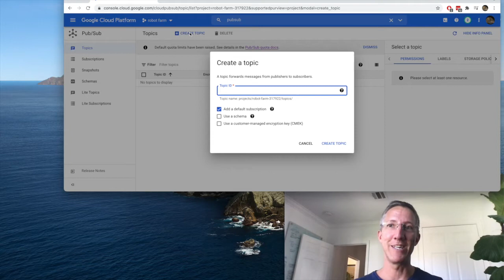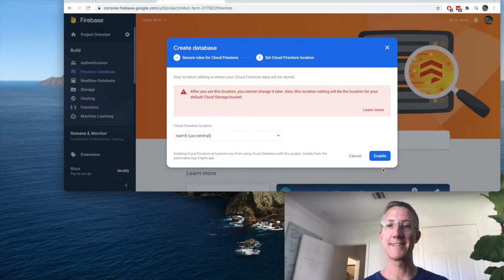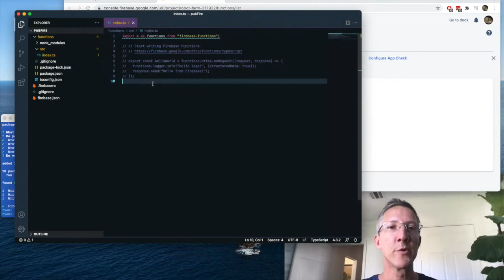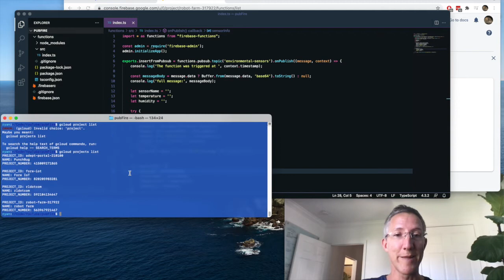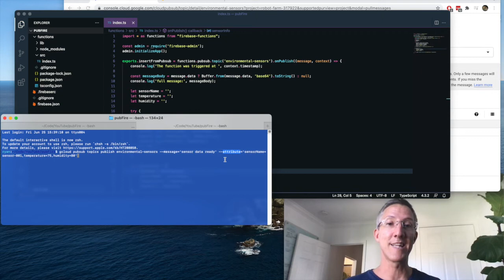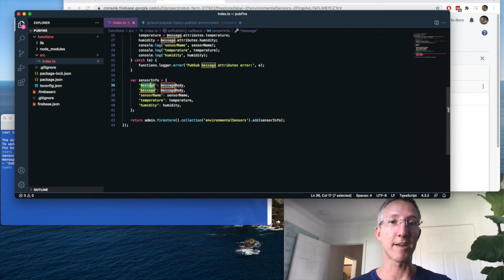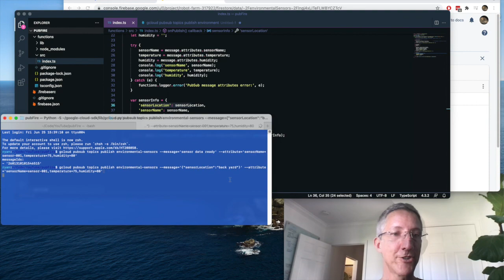Cloud Functions: moving data from Pubsub to Firebase Cloud Firestore in TypeScript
We're going to publish data to Pub/Sub and write a cloud function to parse it and write it to Cloud Firestore

Timestamps:
0:00 - intro
0:24 - set up environment
1:57 - cloud function
5:46 - add JSON data

Thumbnail Photo by Abdullah Ghatasheh from Pexels